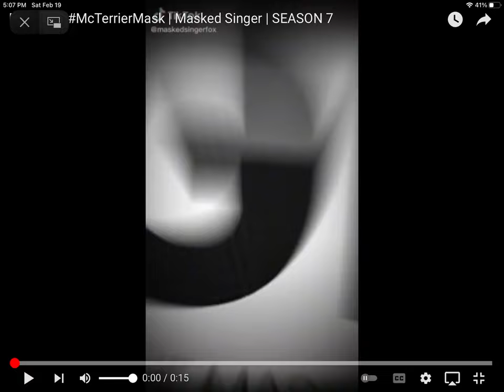MEET THE NEWEST MASKED SINGER COSTUME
REMEBER ON SUNDAY THERE IS A SNEEK PEEK PREVIEW OF ALL THE COSTUMES